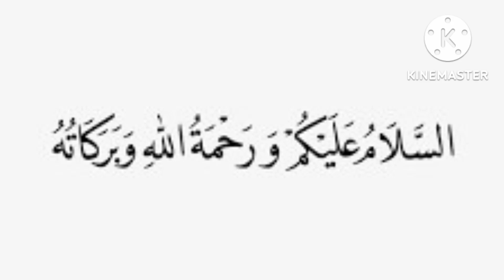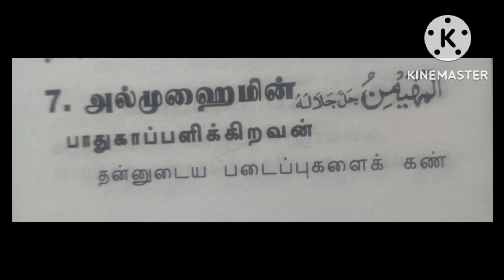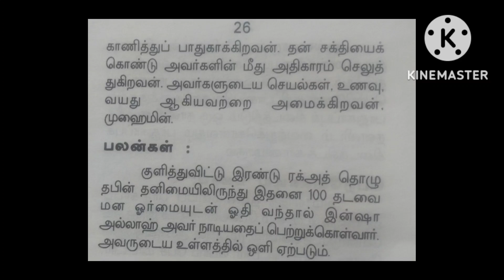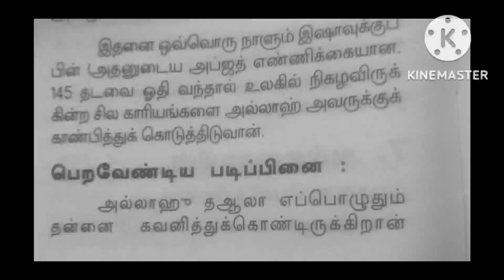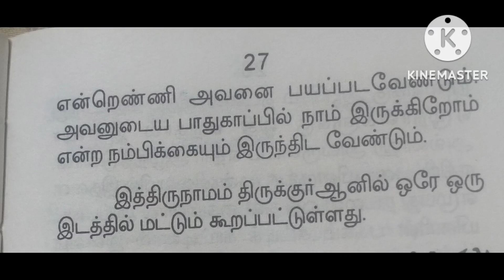கேட்டதை பெற... 2ரகாத் தொழுகை இந்த துஆ...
இன்ஷாஅல்லாஹ்...

ஜசாக்கல்லாஹ் கைரா.